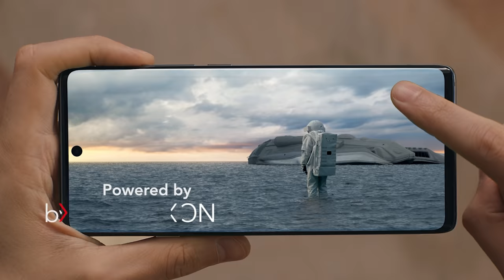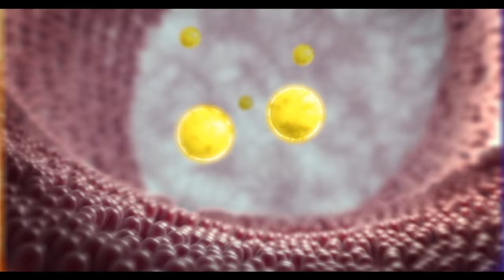Lakai Sikai - Hena Labai | ලකයි සිකයි - හෙන ලාබයි | 2022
Relax with Lakai Sikai.
Director & Script - Lakmal Weerasiri (ලකා) |
Asst. Director - Shan Arosha (සිකා) | Thameera Maduranga (රනා) |
DOP  - Madawa Kamalasiri |
Art -  Sachindu Dilshan |
Accountant - Shiraz Merza |
Executive Producer - Shalika Nadeeshani |
Cast  - Lakmal Weerasiri (ලකා) | Shan Arosha (සිකා)

Post Production
Editing & Colour Grading  - Pathum Sandaruwan |
Audio Editing & EFX - Thameera Maduranga (රනා) |
Graphics - Sachindu Dilshan |